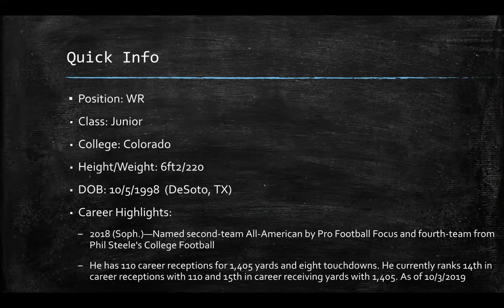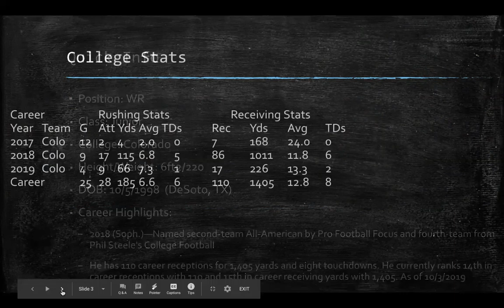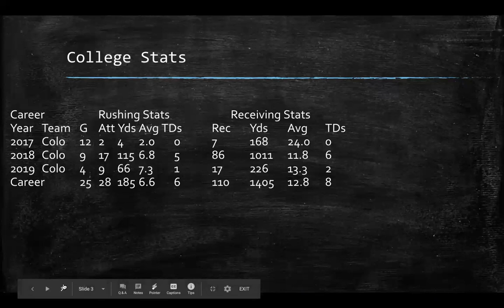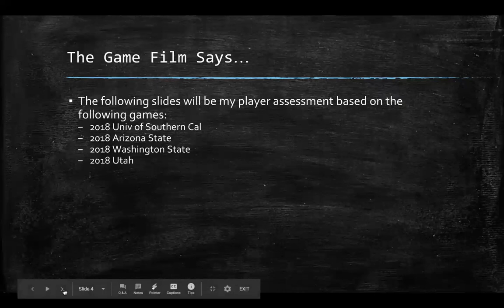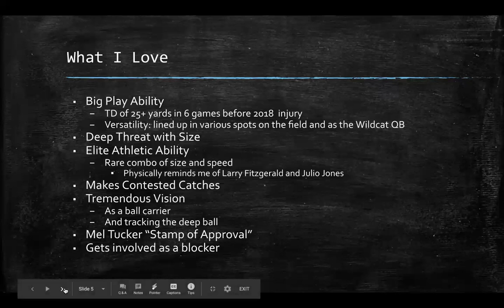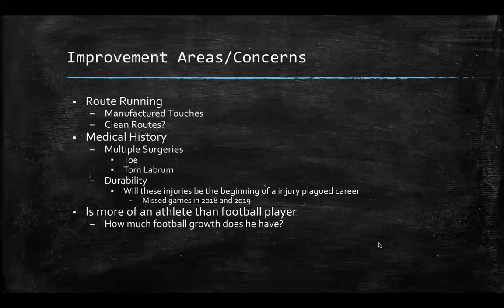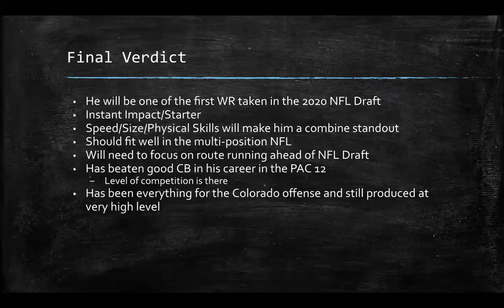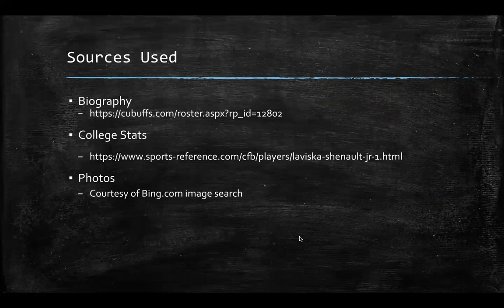Laviska Shenault Jr.: 2020 Draft Profile